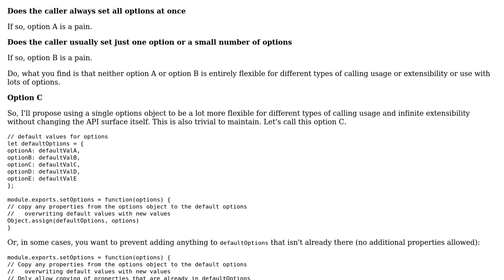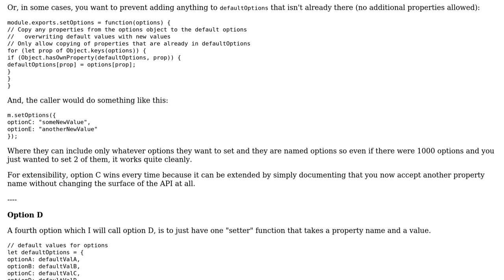Code Review: NodeJS Module Exports: Export multiple functions vs Exporting a single function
With thanks & praise to God, and with thanks to the many people who have made this project possible! You are responsible for your own actions.